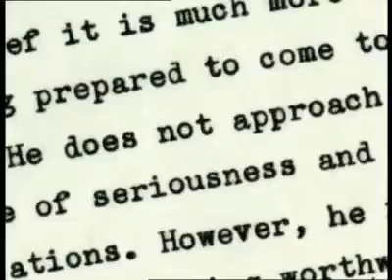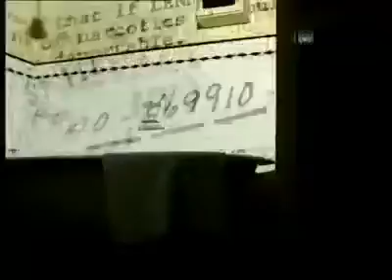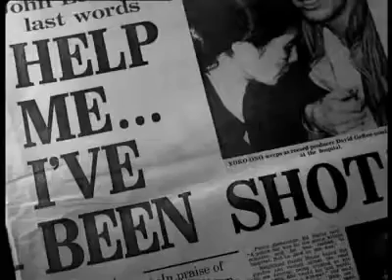John Lennon _ Working Class Hero